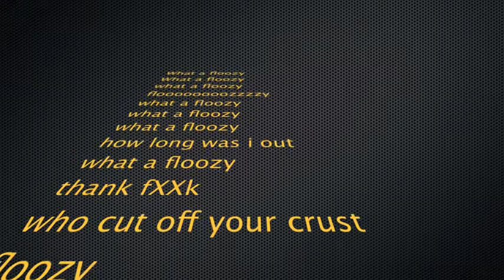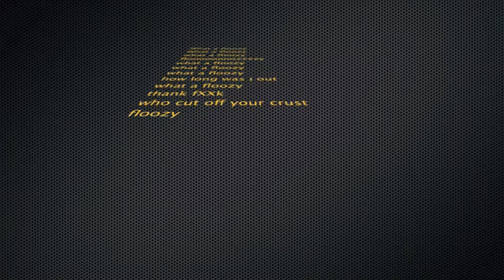what a floozy! (audio remix from the movie "closer")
It's a very funny clip from the movie "Closer," starring Julia Roberts, Jude Law, and Natalie Portman.  I did a remix on it.